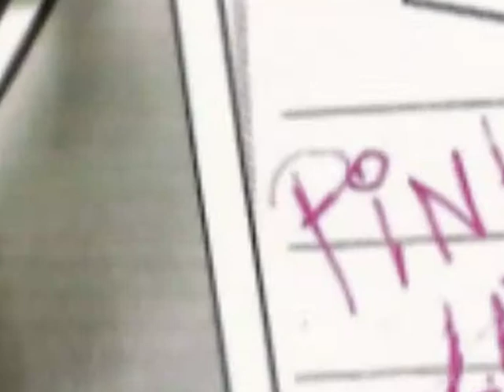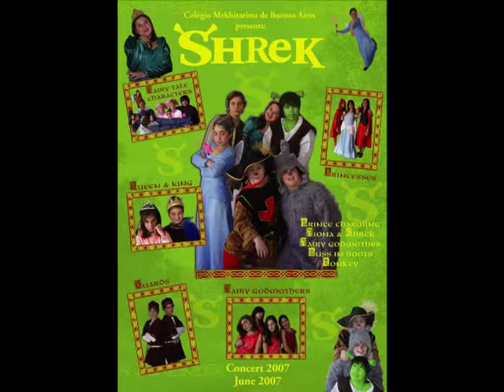Historia de los Concert Colegio Mekhitarista de Buenos Aires - 2009